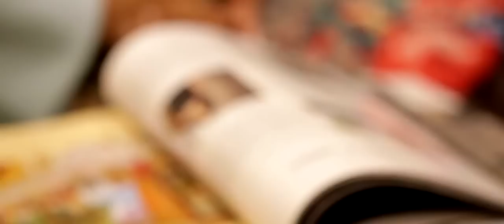Свадьба Прохора Шаляпина и Анны Калашниковой. Организатор - свадебное агентство "SvadBerry".